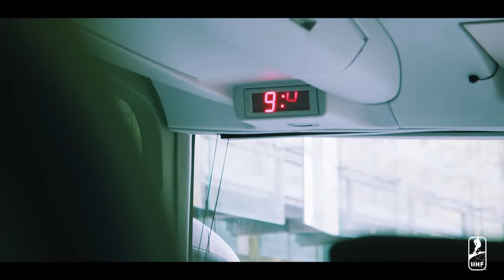Features | A Day in Latvian Hockey History | 2023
Follow Team Latvia from start to finish through the historic day where they beat Czechia for the first time.

The IIHF is proud to bring you the IIHF Ice Hockey World Championship!